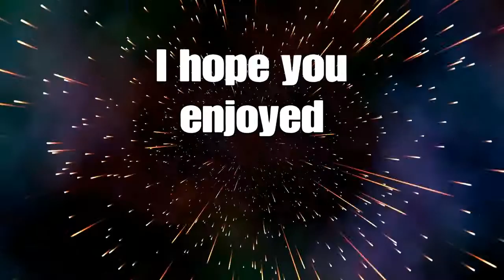Bloodborne Part 16: The swamp level